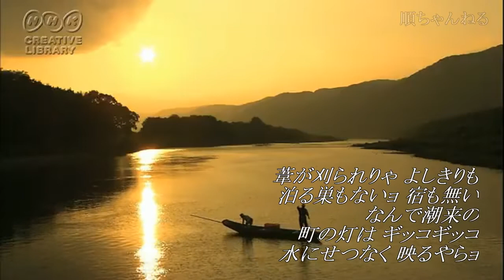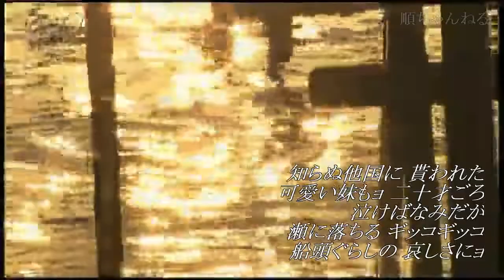舟唄／三浦洸一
舟唄
（昭和33年）
　作詞:吉川静夫
　作曲:渡久地政信
　編曲:渡久地政信
　   歌  :三浦洸一
修整して再アップしました。映像はNHKクリエイティブライブラリー使用。